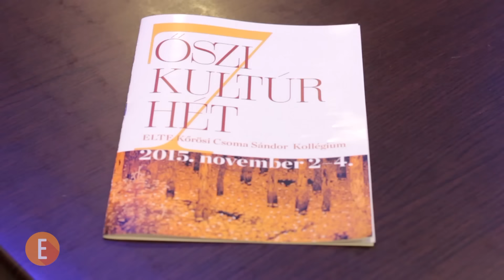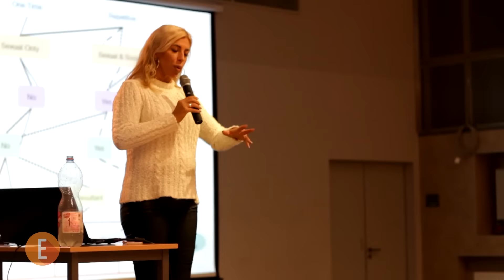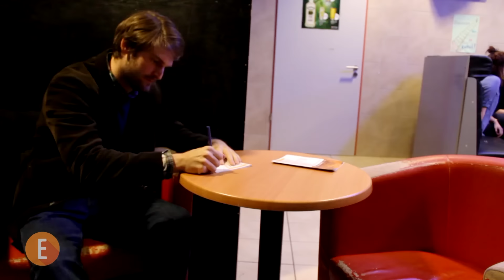Kultúr7 Puskás Petivel és Závada Péterrel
Kövessetek minket

Készítők: Vörös Endre Tamás,  Liska Enikő, Vincze Kata, Tóth Szilvia, Székely Martin, Bognár Kilián, Kerekes Zsombor, Bognár Kilián, Gondos Dóra, Barkovics Alex, F. Tóth Márton, Geszti Bence, Poósz Patrik.

Főcímzene: Bánhegyi Tamás (eLeMeN, Albert Hoffmann Bt.)

eltevizio[kukac]online.elte.hu